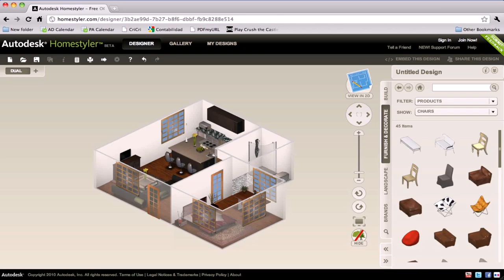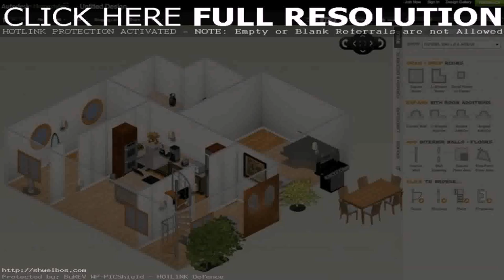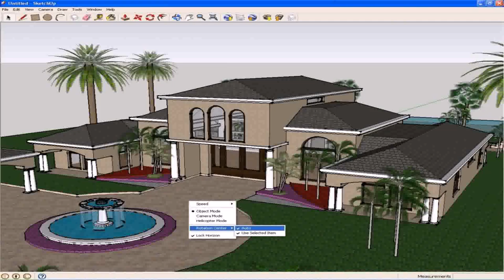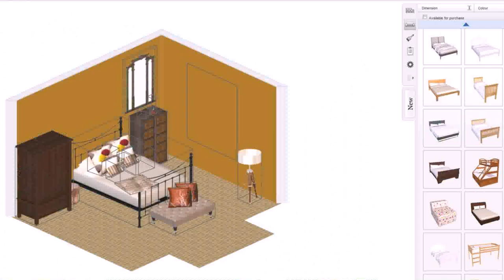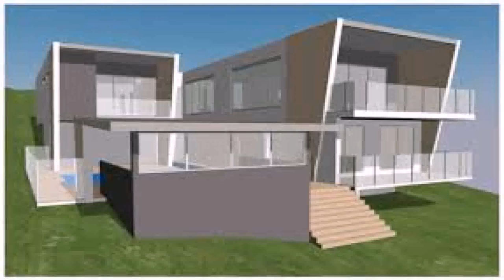Design Your Own House Game Online For Free (see description)